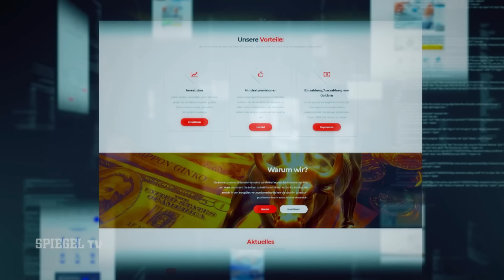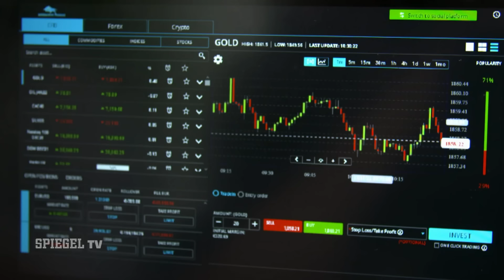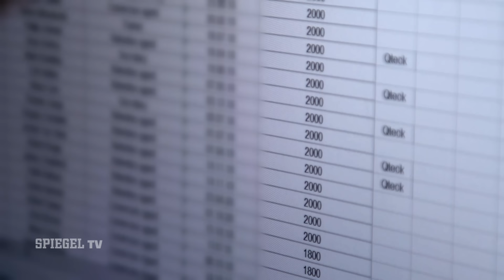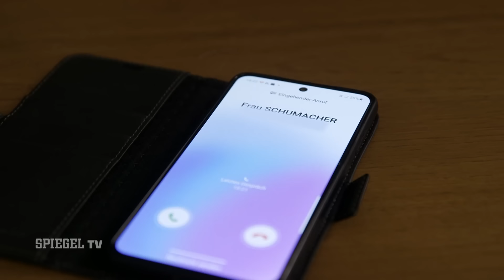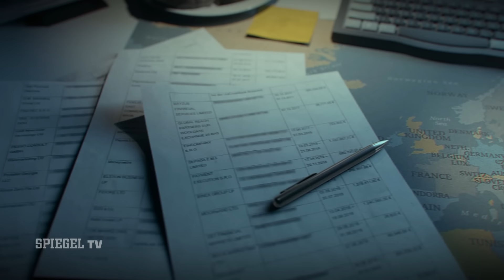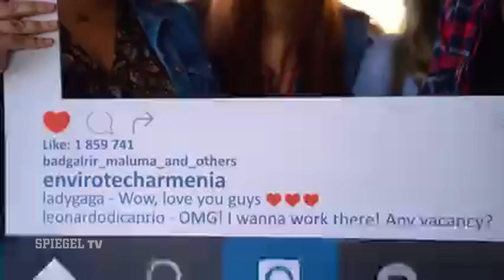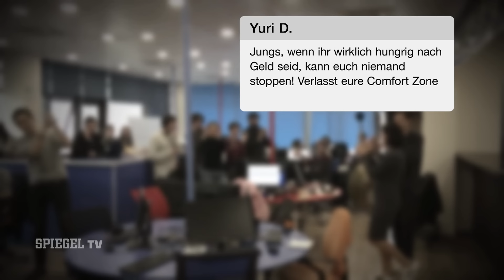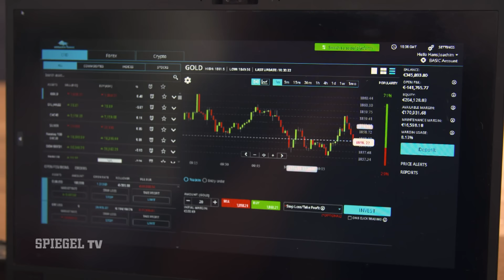Und plötzlich war das Geld weg! Wie kriminelle Banden Online-Anleger abzocken | SPIEGEL TV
Kriminelle Betrüger-Banden locken arglose Anleger in die Falle. Für die Täter ist die Betrugsmasche ein Milliardengeschäft. Polizei und Justiz verzeichnen in den vergangenen zwei Jahren rasant steigende Fallzahlen. Allein in Deutschland gibt es tausende Betroffene.